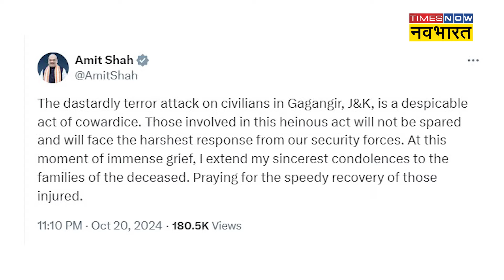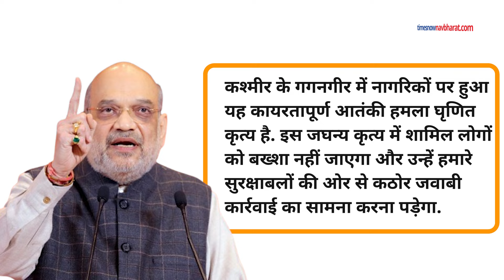Kashmir News: Ganderbal आतंकी हमले में मारे गए डॉ.शाहनवाज़ अहमद के बारे में जानिए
-Kashmir News: Jammu Kashmir के Ganderbal में रविवार रात बड़ा आतंकी हमला हो गया. आतंकियों ने एक डॉक्टर समेत 7 प्रवासी मजदूरों की गोली मारकर हत्या कर दी. हमले में मारे गए सभी लोगों की पहचान हो गई है. डॉक्टर की पहचान बडगाम के शहनवाज अहमद के तौर पर हुई है.बाकी  6 मृतकों की पहचान पंजाब के गुरदासपुर के गुरमीत सिंह, बिहार के रहने वाले अनिल कुमार शुक्ला और फहीम नजीर, कठुआ के रहने वाले शशि अब्रोल, बिहार के मोहम्मद हनीफ और कलीम के रूप में की गई है.आतंकी हमले में मारे गए डॉ शाहनवाज़ अहमद के घर मातम पसरा है.